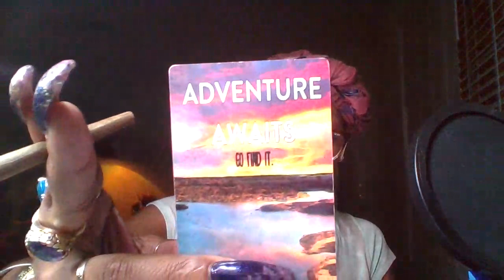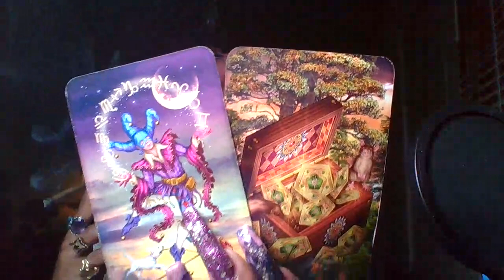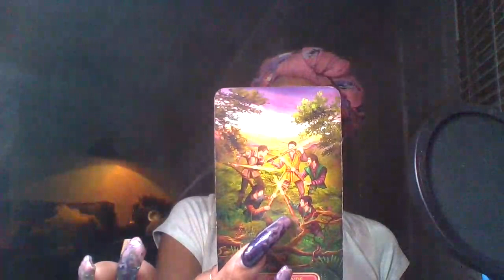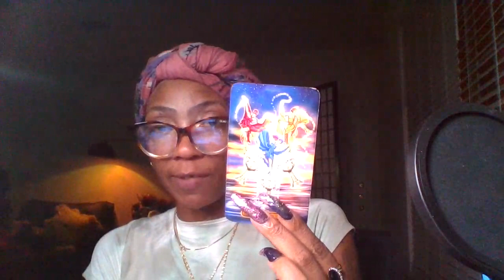PISCES ♓ SINGLES I C E D 🥶🧊💳 JULY 2021 COOK-OUT 😛🐦AND 🍑👀WATCHING